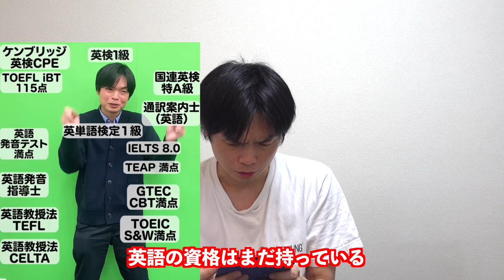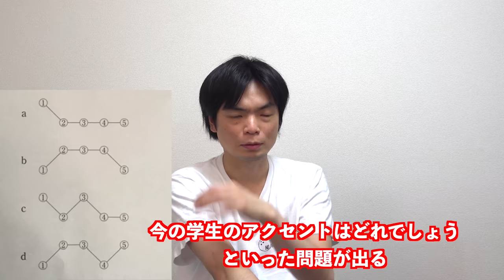もりてつの持っている英語以外の資格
‹出演者情報›
もりてつ
発音指導士